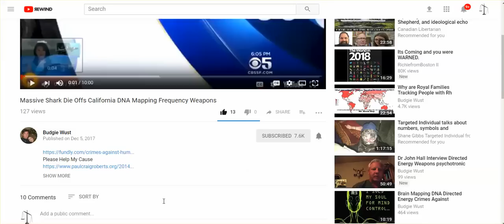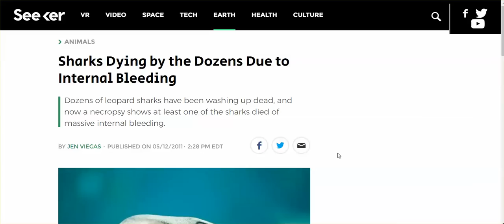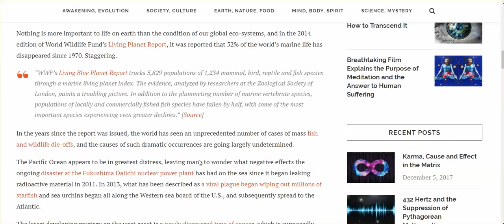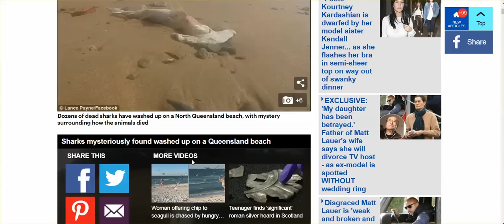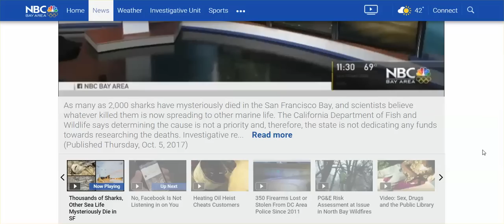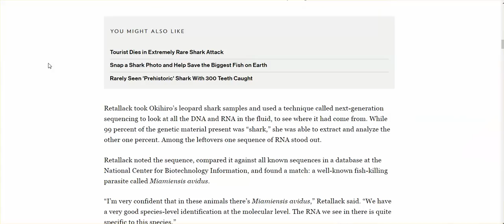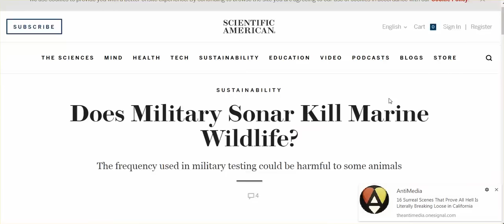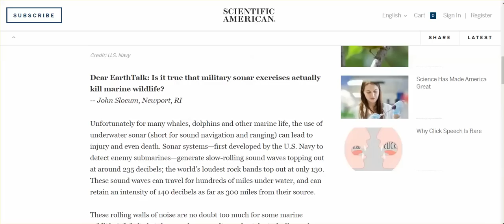Massive Shark, & Sea Life Die Offs in Pacific, "Experts" STILL IGNORE THE MAIN REASON